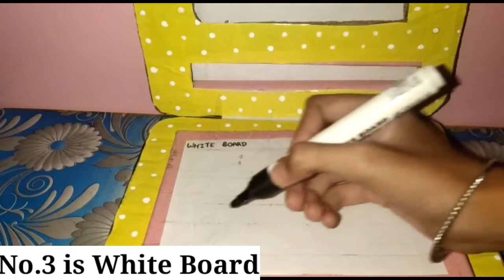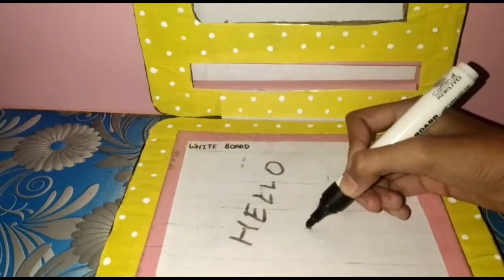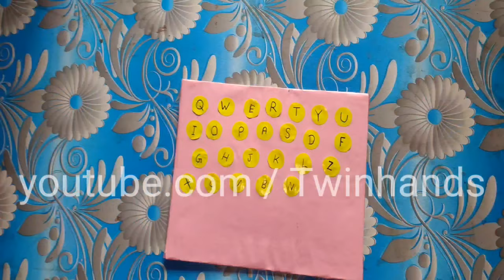DIY 4 in 1 Cardboard Laptop || DIY Laptop For online classes || Easy /quick DIY toy Laptop for kids.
Hey Friends 👋 , today on this video I'm going to show you how you make your own homemade 4 in 1 Cardboard Laptop... There is one whiteboard , pencil case , phone holder , marker holder and toy laptop included.

And video is maked for the purpose to spread creativeness to new generations.